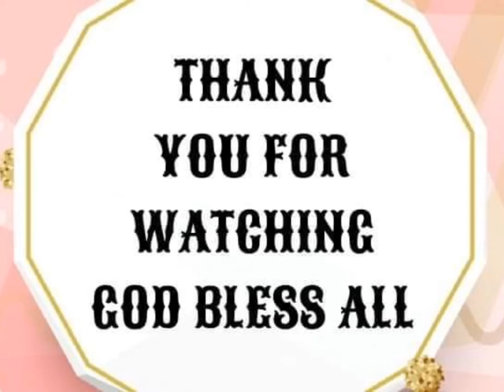RIDING TRAM|TRAVEL BONDING WITH TEAM HK FRIENDS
Travel Bonding With Friends in Hongkong...thank U for Watching.